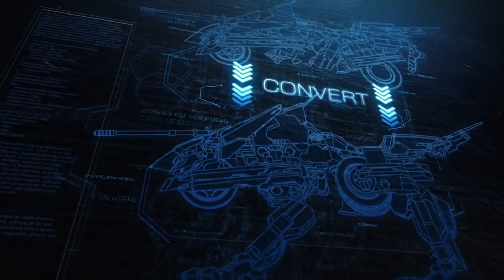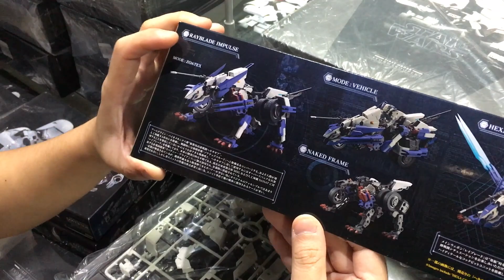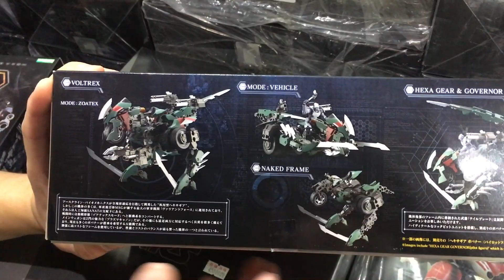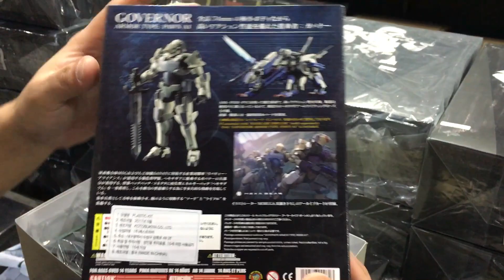[키덜트추천상품] 헥사기어 '레이블레이드 인펄스 & 볼트렉스'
프라모델 제조사 코토부키야가 선보인 신개념 프라모델 '헥사기어' 상품 2종 설명 영상입니다.